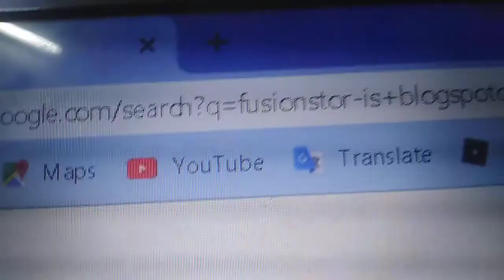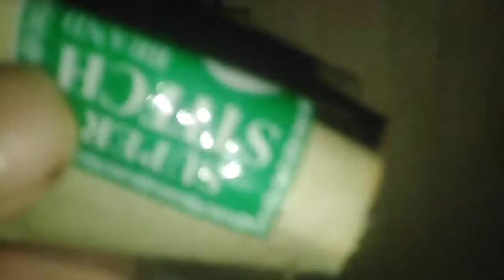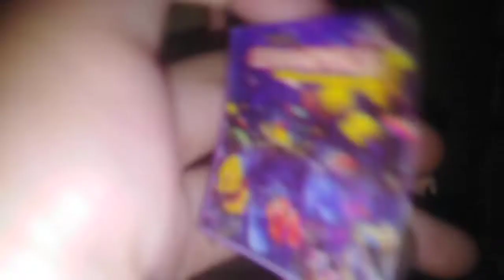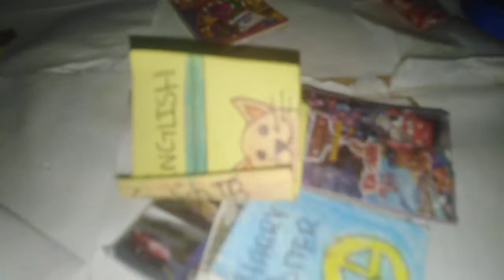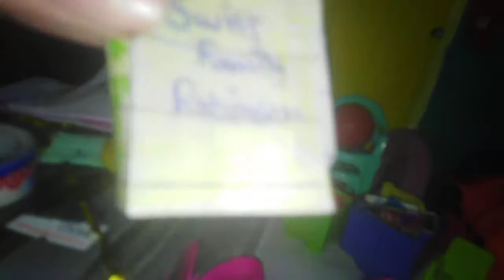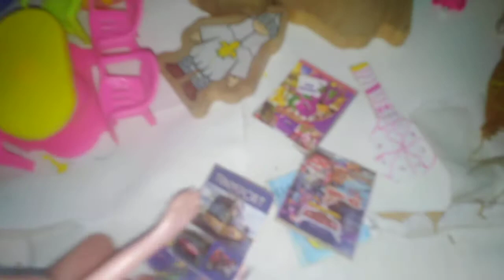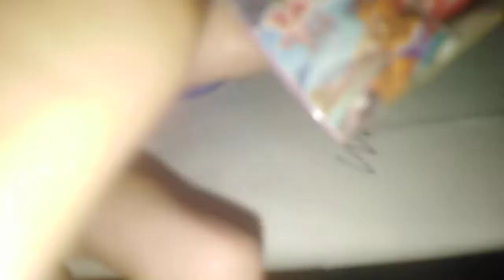Starbie Show/Summer and Sophie's Garge sale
Follow us on Roblox:
Wania:
°^"*Waniagamer321*"^°
Amna:
°^"*"cutestamna567"^°
So you can join us on our roleplays and give ways, also when we react to your guy's house.
✨Use star code: Cuties🌹while buying Robux
When we will have 2000 views we will do a surprise giveaway in adopting me Roblox.

Hello, My stars!!✨ We are sisters who love cooking, crafting, playing with dolls, and love gaming like Roblox. You will see a lot of fun videos on this channel Thank you for all your support & love. We post 6 to 8 videos in a week for you guys. Give us ideas for our other video. We love you all so all much.⭐✨🌹🌈🌺😊